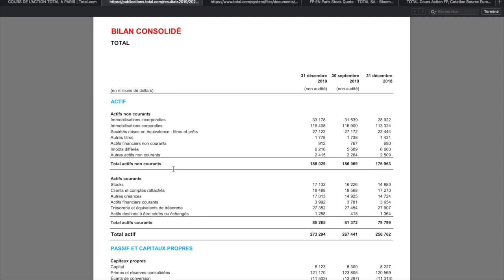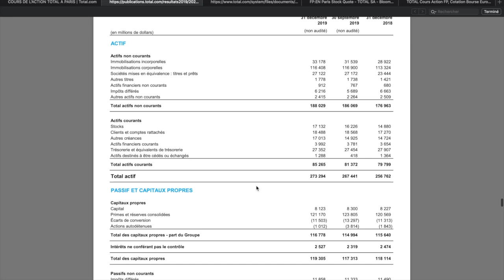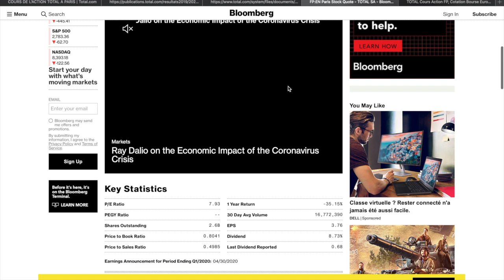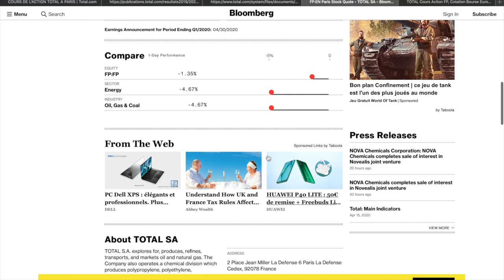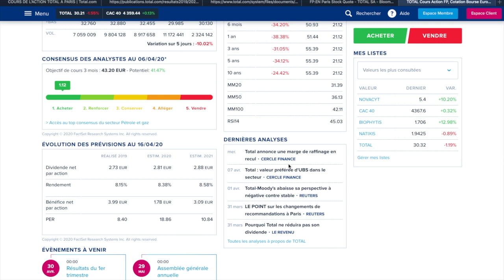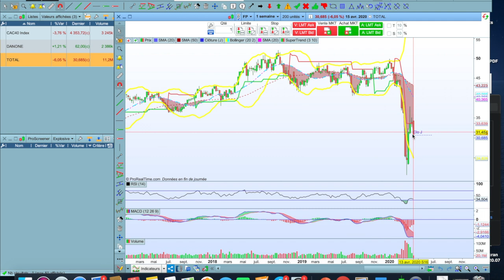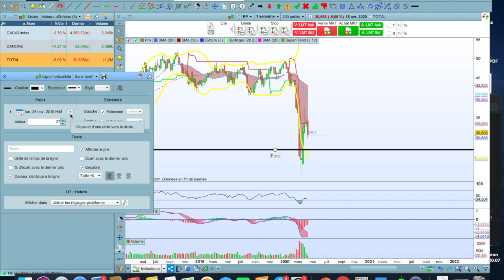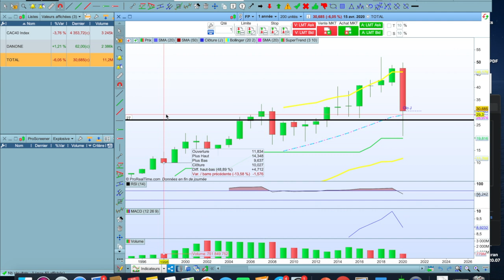ANALYSE Du Cours de Bourse De L'Action TOTAL / Faut il acheter cette action?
Bonjour,

Je vous propose aujourd'hui l'analyse de l'action TOTAL. Une action intéressante selon l'analyse fondamentale de Warren Buffet. Il faudra profiter du coronavirus pour passer à l'achat.

N'ayez pas peur et devenez des investisseurs rentables en bourse!